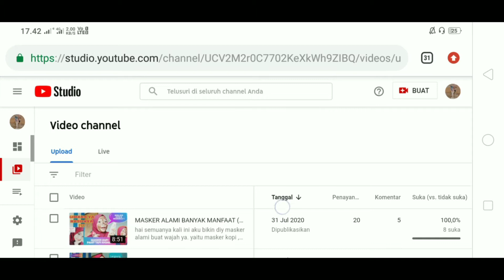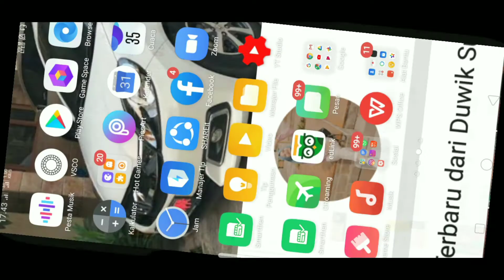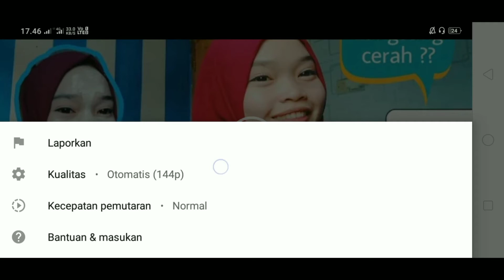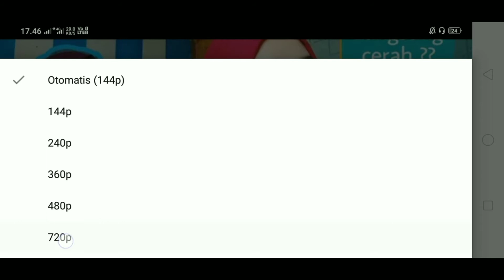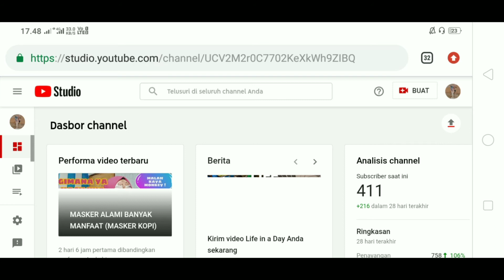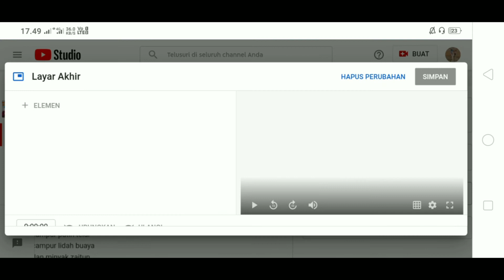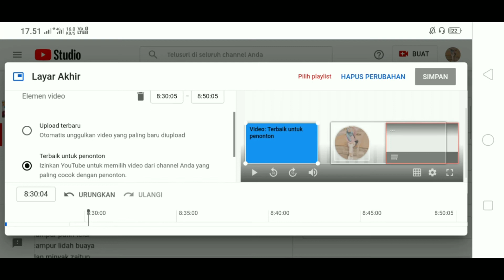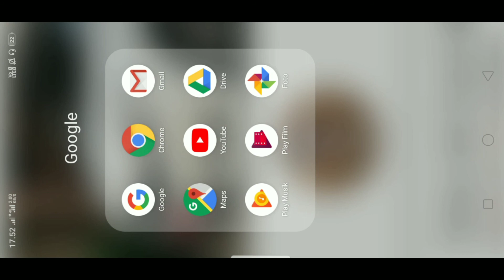CARA MENAMBAHKAN LAYAR AKHIR DI VIDEO YOUTUBE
hai semuanya kali ini aku membuat tuttorial gimana caranya menambahkan layar akhir di video youtube, untuk lebih jelasnya langsung aja ke videonya yahh! Semoga menghibur juga bermanfaat.
Terimakasih yang sudah nonton tanpa skip